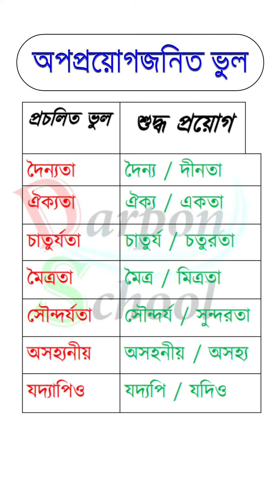বানানের ক্ষেত্রে বারবার ভুলটা যেখানে হয় ৷৷ অপপ্রয়োগজনিত ভুল ৷৷ Darpon School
🔴 Darpon School এর প্রতিটি এপিসোড অনেকগুলো বইয়ের সহায়তা নিয়ে নোট করে। তারপর সেই নোট আপনার সামনে তুলে ধরে। আর এজন্যই এই ভিডিওগুলো অন্য সবার থেকে আলাদা হওয়ায় সহজেই আয়ত্ব করা যায় বলেই অনেকদিন পর্যন্ত মনে থাকে তাও আবার কোনো কনফিউশন ছাড়াই । আর এজন্যই পরীক্ষার হলে খুব ভাল মার্ক পাবার খুব বেশি সম্ভবনা থাকে। আমাদের প্রতিটি পর্ব আপনাকে খুব বেশি সহায়তা করবে বলে আমরা আশাবাদী। এজন্যই আমাদের সাথেই থাকবেন। ধন্যবাদ।